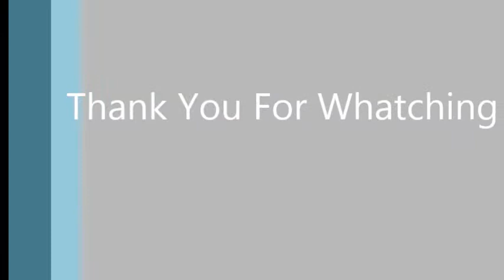drum cover Panic Station (Muse)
...tributo a Dominic!